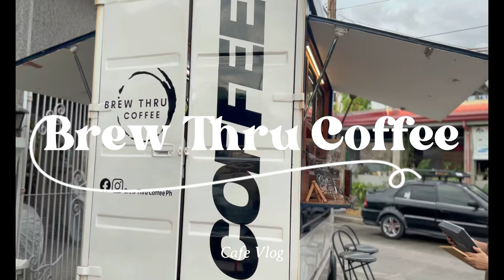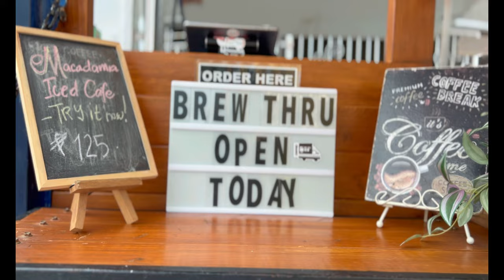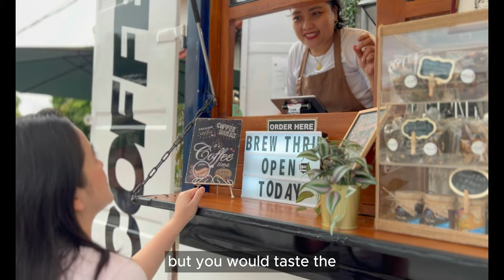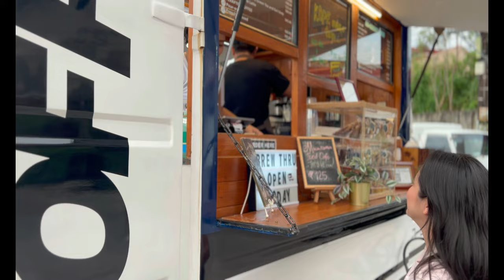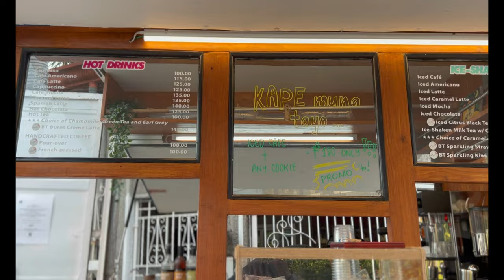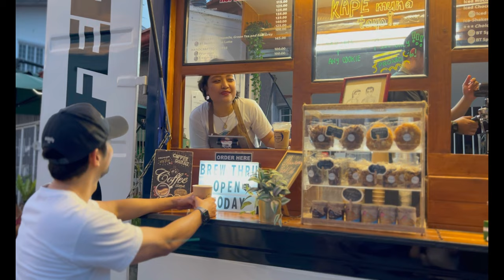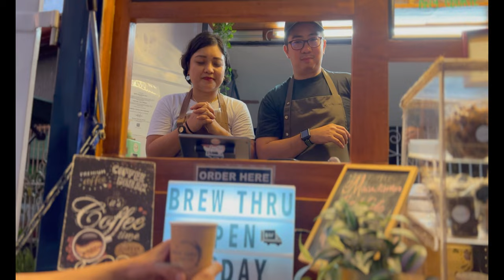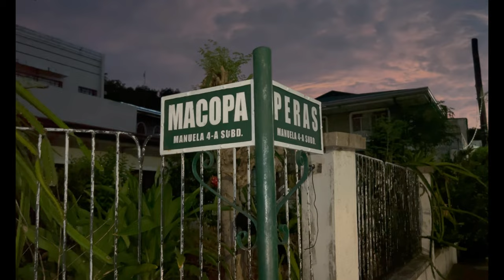Cafe Vlog☕Brew Thru Coffee PH I A Unique Coffee Truck Experience in Las Pinas City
Hey everyone especially coffee lovers! Our latest cafe vlog is all about Brew Thru Coffee PH, right here in a cool Las Piñas neighborhood.

Brew Thru Coffee PH is the coffee truck that's a must try. They're all about delivering a one-of-a-kind coffee experience. From espresso drinks to their own signature brews, we're tasting them in this cafe vlog. Plus, you'll also meet the friendly baristas who whip up these fantastic drinks, JP & Daff!

📍Brew Thru Coffee PH - Manuela 4A Subd, Las Pinas City
Inquiries for events and special occasions, make sure to DM them through their Facebook or IG:

So, if you're a coffee nut living in Las Piñas or you're just on the hunt for something unique and delicious, you've gotta check this out! We've got more cafe vlogs and coffee adventures coming your way.